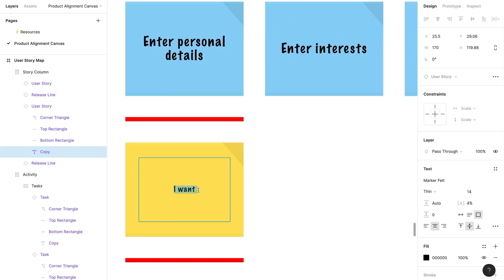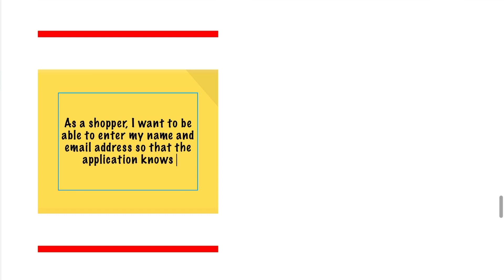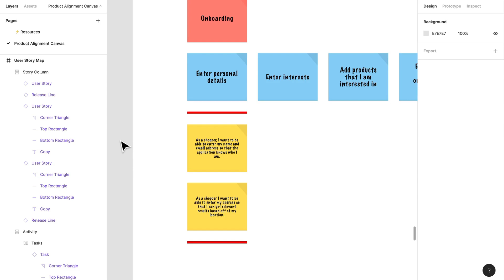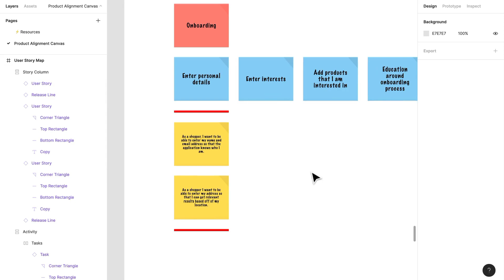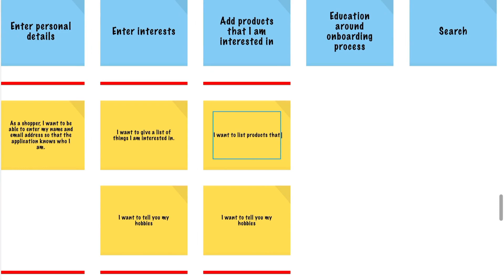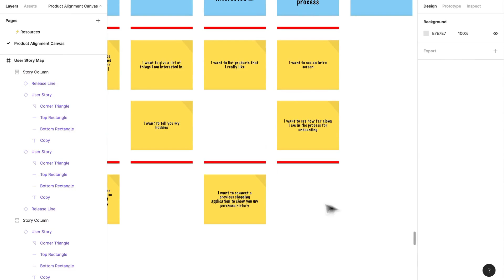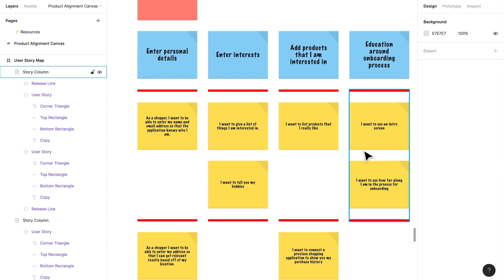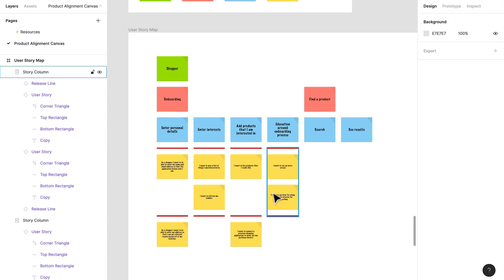Creating a User Story Map | Figma Course for UI/UX Beginners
🎨 Learn Figma and HTML/CSS: Mobile and Web Design Course 🌐💻

🔥 Want to create stunning digital products? Join our comprehensive course on designing and coding mobile and web experiences using Figma and HTML/CSS! Whether you're a beginner or an experienced designer, this course equips you with the principles, fundamentals, and skills needed to craft beautiful and functional digital products.

🌈 Master Graphic Design Principles: Understand color theory, typography, layout, and composition to create visually appealing designs that captivate your audience. Build compelling user interfaces that leave a lasting impression.

🧠 Dive into UX/UI Design World: Learn to conduct user research, create user personas, develop wireframes, and design prototypes. Optimize your designs' usability and user experience for success.

💻 Code Your Designs to Life: Transform your designs into functional websites and mobile interfaces using HTML and CSS – the building blocks of the web. Structure your code, style elements, and create responsive layouts for different devices.

📝 Step-by-Step Guide: Seamlessly navigate the entire process from understanding the Figma interface to coding your designs in HTML/CSS. We walk you through each stage for a smooth learning experience.

🚀 Unlock Your Creative Potential: Whether aspiring to be a pro designer or expanding your skill set, our complete Figma and HTML/CSS course is your ultimate resource.